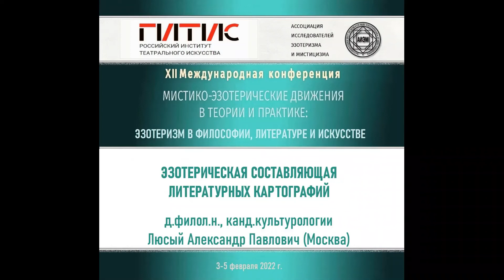А. П. Люсый. Эзотерическая составляющая литературных картографий